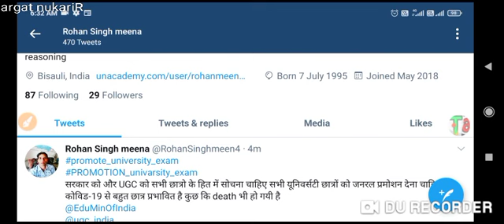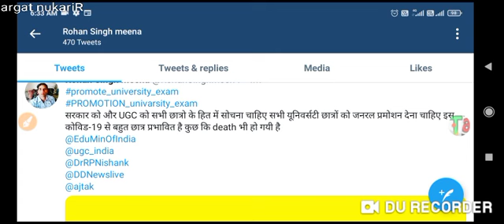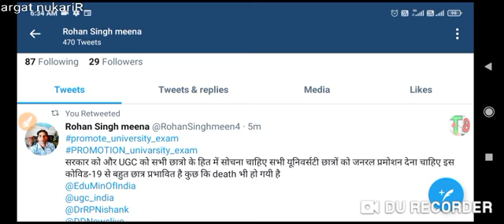university exam promote//all university students promote// सभी यूनिवर्सटी छात्र प्रमोट//univarsity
university exam big updates//all univarsity exam

chanel link --

any problem 𝓣𝓮𝓵𝓰𝓪𝓻𝓶
promote k liye follow kare

Meerut-250 110 (U.P) U.P. King George's University of Dental Science, Lucknow-226 003(U.P). Rajarshi Tandon Open University, 17, Maharshi Dayanand Marg, (Thornhill Road), Allahabad-211 001 (U.P) Uttar Pradesh Technical University, Sitapur Road, Lucknow226 021 Veer Bahadur Singh Purvanchal University, Mjpru exam news 2020 Mjpru cancel exam news 2020 Mjpru paper news Mjpru exam 2021 Ccs uni exam notice Ccs uni latest news Ccs uni latest news 2020 Kanpur uni Kanpur exam notice Kabpur uni exam news Awadh uni exam notice Awadh uni exam news Zhasi uni exam notice University#TARGET_naukariR
exam notice University latest news 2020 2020 news TARGET_naukariR Aligarhknow, U.P. University, Varanasi, U.P. 221 005University of bcom ka time kab ayega. mgkvp timetable 2020 csjmu ka timetable kab ayega...csjm timetable 2#FINAL YAER PROMOTION NEWA
enow university time table 2020All State University BA Exam Time table 2020 at above provided Direct link Bachelor of Arts First Second Final year Time Table B𝓮xam news
BED STUDENT
final
UGC के फैसले पर देशभर के छात्र नाराज़,𝓝𝓸𝓜𝓸𝓻𝓮𝓦𝓪𝓲𝓽𝓤𝓖 StudentsLivesMatter में लिख रहे शिकायत